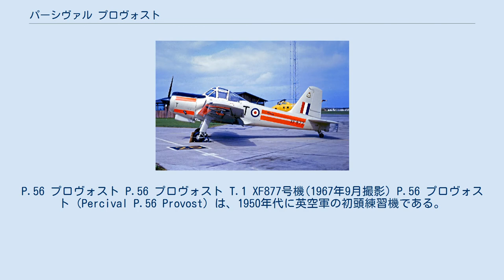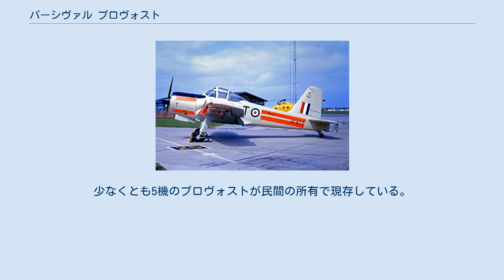パーシヴァル プロヴォスト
P.56 プロヴォスト P.56 プロヴォスト T.1 XF877号機(1967年9月撮影) P.56 プロヴォスト（Percival P.56 Provost）は、1950年代に英空軍の初頭練習機である。
長年使用された後でターボジェットエンジン機の設計に応用された。
 尾輪式の固定降着装置を持つ並列複座、低翼単葉の設計で、英空軍でプレンティス練習機の後継となった。
 プロヴォストはパーシヴァル プレンティスの代替の基本練習機となる英国航空省の要求仕様 T.16/48に則って設計された。
英国航空省は、更に新型の高性能レシプロエンジン練習機を規定した運用要求仕様 257（Operational Requirement 257）を発行した。
アームストロング・シドレー チータ 18エンジンを装着した試作初号機が1950年2月24日に初飛行を行ったが、後の試作機と量産機ではエンジンがアルヴィス レオニデスに変更された。
 ハンドレページ H.P.R 2との評価試験を受け、プロヴォストが生産に移されることが決められ、1951年に最初の発注がなされた。
461機が製造され、1956年に生産は終了した。
その後プロヴォストはジェット・プロヴォストの基礎となり、英空軍での練習機の座を引き継いだ。
 プロヴォストは1953年に英空軍に就役した。
前任機プレンティスの2倍の出力を持ち、より高い性能と運動性を有していた。
1960年代初めにジェット・プロヴォストに代替されるまで英空軍で練習機として使用され、最後の機体が1969年に退役するまで数機のプロヴォストは使用され続けた。
退役した数機の機体は整備用に登録され、機体とエンジンの整備士の訓練に使用された。
少なくとも5機のプロヴォストが民間の所有で現存している。
 編隊を組むレシプロエンジンのプロヴォスト T 1とジェット・プロヴォスト T.5a Percival Provost T.1 （T.Mk 1）World Encyclopedia of Military Aircraft